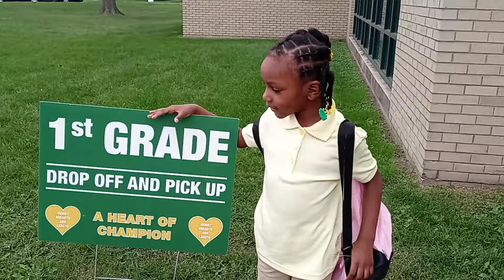sister first day of school